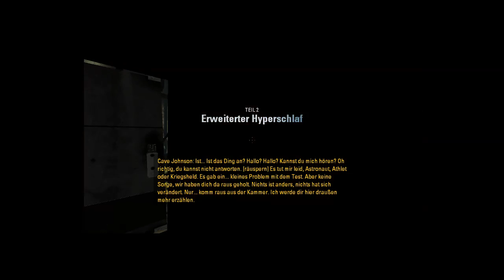Portal Stories: Mel #002 Ein misslungenes Experiment?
Portal Stories: Mel Lets Play
Offizielle Seite:

Wer da mitmacht?

snr=1_7_15__13

(Nur spielbar, wenn sich Portal 2 in eurem
Besitz befindet!!!)